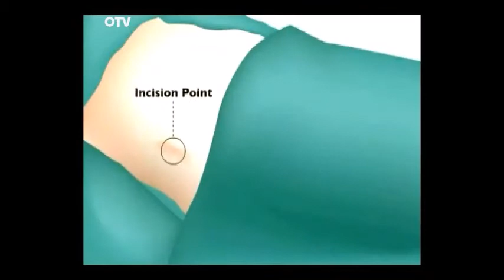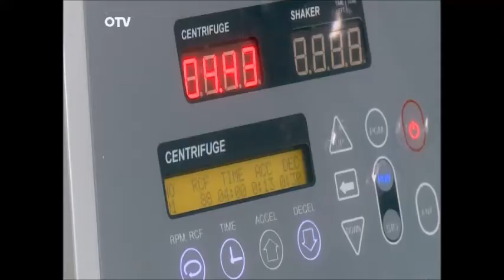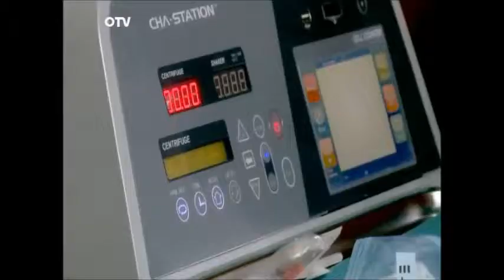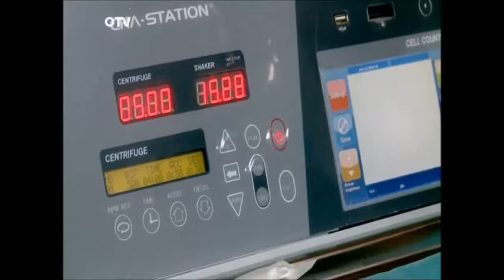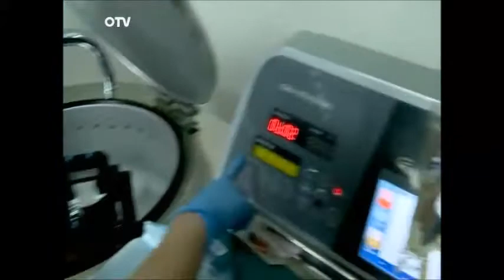داليا والتغيير Silicon problem Fix in beirut Lebanon by Dr Toni Nassar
Bad Filler

Verdun (Verdun 732 1st floor, Beirut)